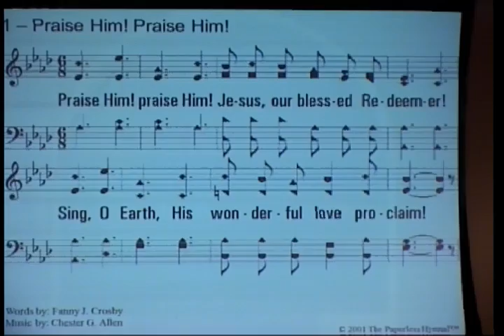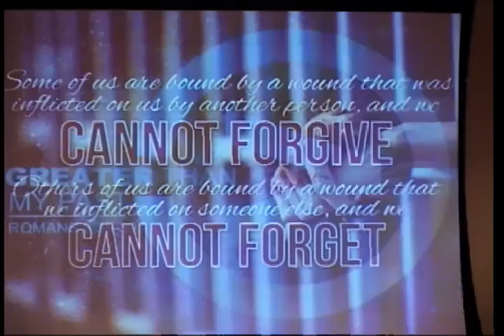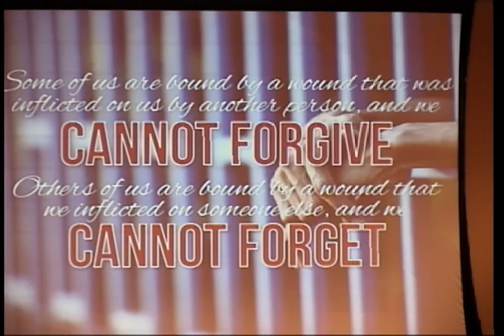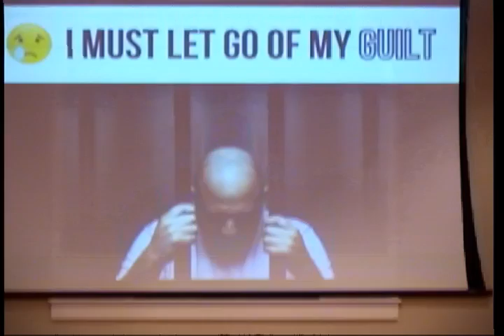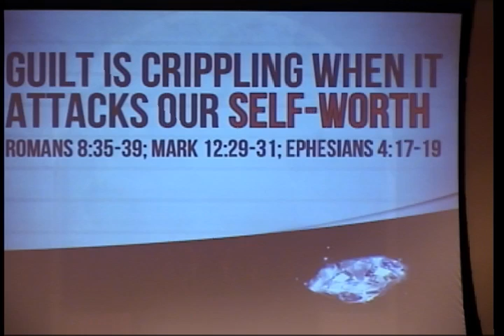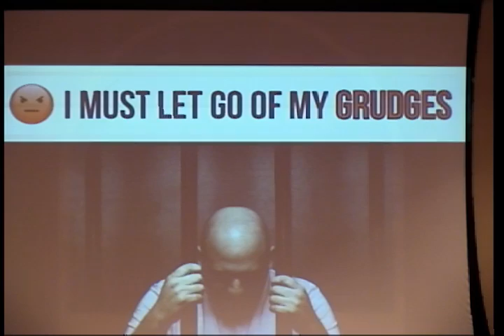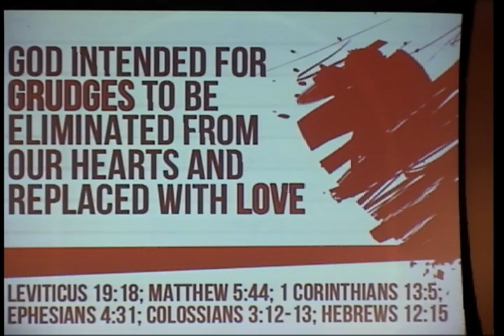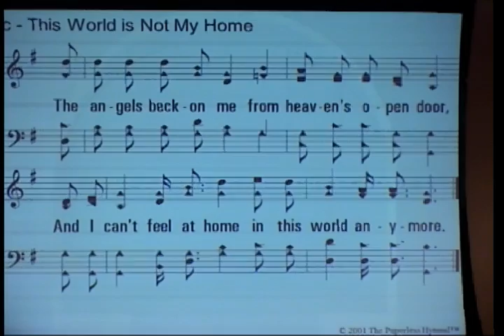February 5, 2017 - Kyle Rye - Greater Than My Past